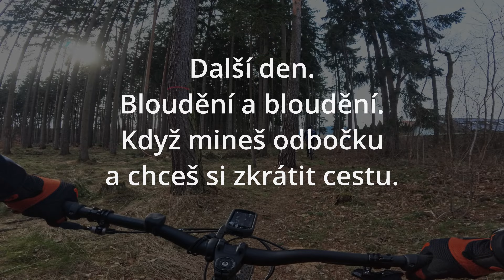Našli jsme hrob. Bojovali o holý život.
První den to vypadalo na super pojezd. Druhý den se to změnilo na boj o holí život. Špatně jsem odbočil a chtěl si zkrátit cestu na cestu. Bohužel jsem v těch místech asi 5 let nebyl a taky to podle toho vypadalo. Kluci sice říkaly, že je to v pohodě, ale já vím své. Jsem rád, že u stromu nepřibil další hrobeček.